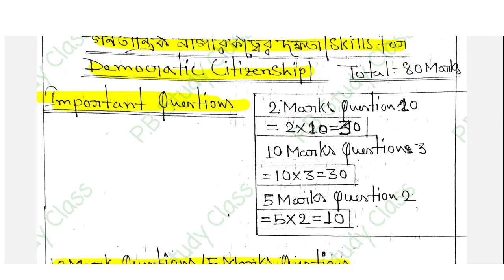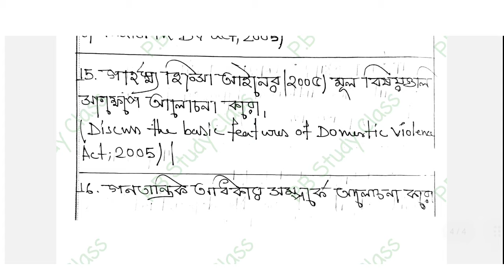BA 3rd semester education SEC-A-2 last minute suggestion 2024|| Calcutta University||BA General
BA 3rd Semester Education SEC-A-2 Suggestion 2024 || Calcutta University || BA General Paper
C.U ba 3rd semester education SEC A-2 suggestion 2024
Education suggestion//education suggestion 3rd semester SEC-A-2
কলিকাতা বিশ্ববিদ্যালয় শিক্ষাবিজ্ঞান তৃতীয় সেমিস্টার ফাইনাল সাজেশন 2024,